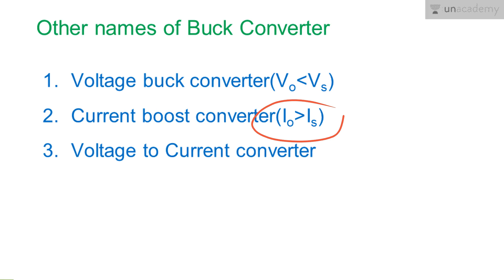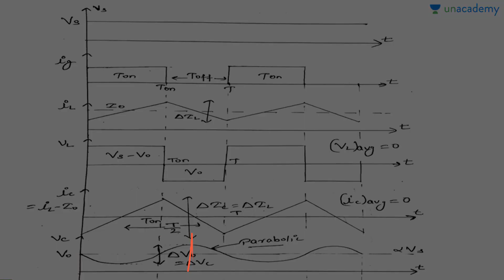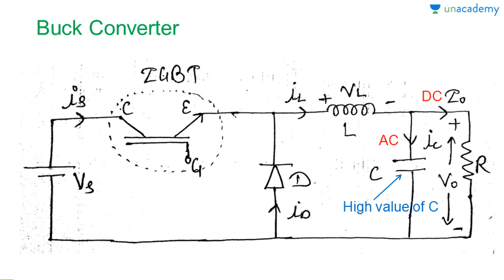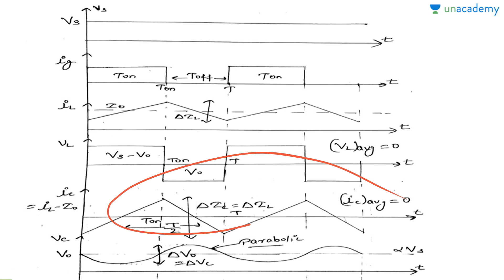Analysis of Buck Converter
In this video Anmol describes in detail about the mathematical analysis  of buck converter with suitable waveforms.